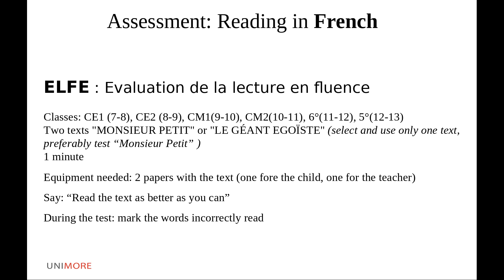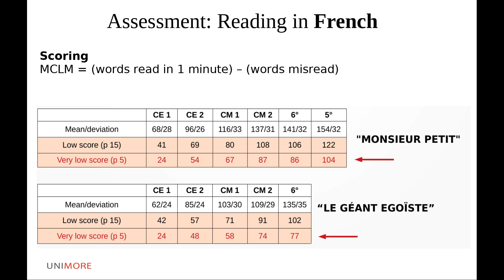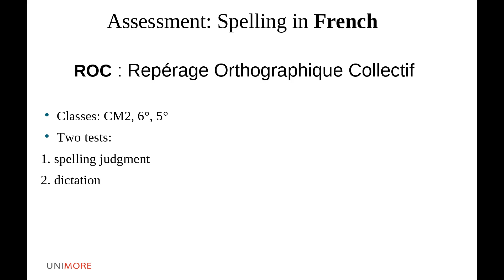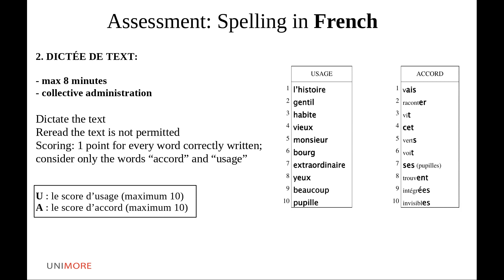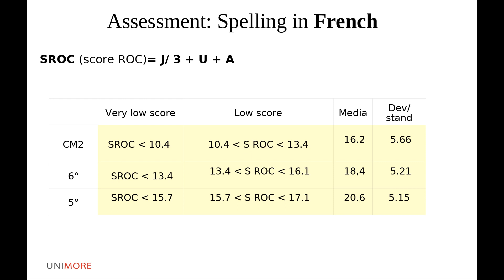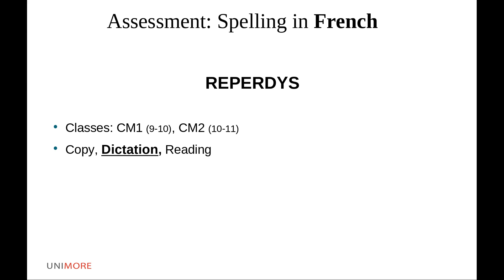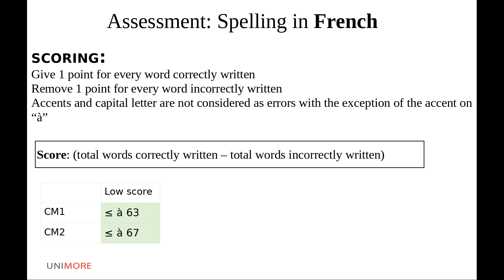Project S.T.A.R. Erasmus KA2 University of Modena and Reggio Emilia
Training material I